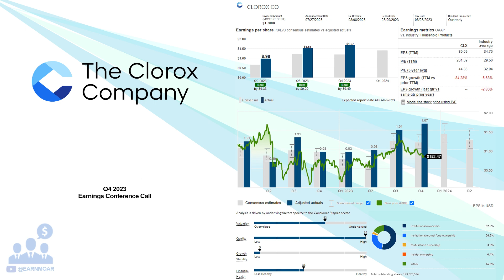$CLX Clorox Company Q4 2023 Earnings Conference Call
08/02/2023 Q&A: 03:48
The Clorox Company manufactures and markets consumer and professional products worldwide. It operates through four segments: Health and Wellness, Household, Lifestyle, and International. The Health and Wellness segment offers cleaning products, such as laundry additives and home care products primarily under the Clorox, Clorox2, Scentiva, Pine-Sol, Liquid-Plumr, Tilex, and Formula 409 brands; professional cleaning and disinfecting products under the CloroxPro and Clorox Healthcare brands; professional food service products under the Hidden Valley brand; and vitamins, minerals and supplement products under the RenewLife, Natural Vitality, NeoCell, and Rainbow Light brands in the United States. The Household segment provides cat litter products under the Fresh Step and Scoop Away brands; bags and wraps under the Glad brand; and grilling products under the Kingsford brand in the United States. The Lifestyle segment offers dressings, dips, seasonings, and sauces primarily under the Hidden Valley brand; natural personal care products under the Burt's Bees brand; and water-filtration products under the Brita brand in the United States. The International segment provides laundry additives; home care products; water-filtration systems; digestive health products; grilling products; cat litter products; food products; bags and wraps; natural personal care products; and professional cleaning and disinfecting products internationally primarily under the Clorox, Ayudin, Clorinda, Poett, Pine-Sol, Glad, Brita, RenewLife, Ever Clean and Burt's Bees brands. The Clorox Company sells its products primarily through mass retailers; grocery outlets; warehouse clubs; dollar stores; home hardware centers; drug, pet and military stores; third-party and owned e-commerce channels; and distributors, as well as a direct sales force The company was founded in 1913 and is headquartered in Oakland, California.